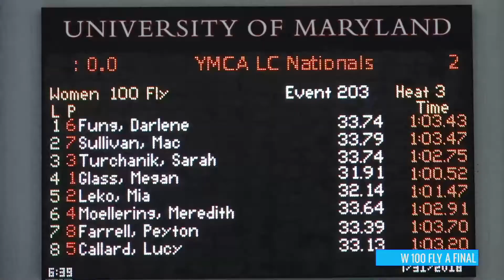Women’s 100m Fly A Final | 2018 YMCA Long Course Nationals